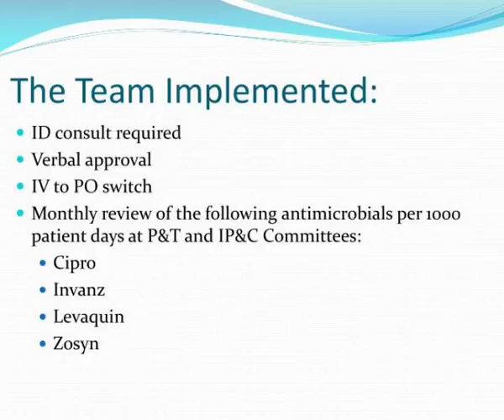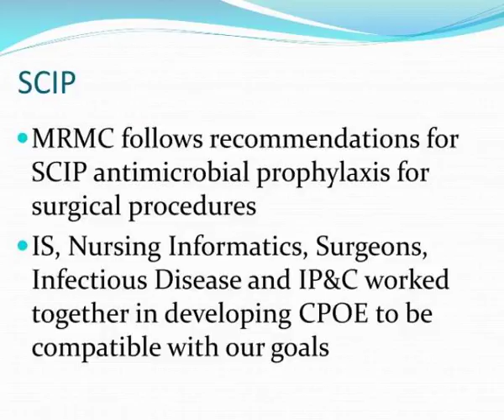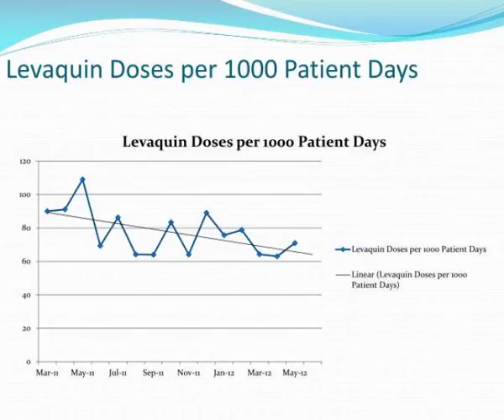antimicrobial stewardship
Antimicrobial Stewardship.  A Team Approach at MRMC  Kimberly E. Knox, RN, MHA, CIC.  Focus of Presentation.  Describing the efforts that one medical center made in establishing an antimicrobial stewardship program.  The Multidisciplinary Team.  Sue Otocki,  Director of Pharmacy Slideshow...